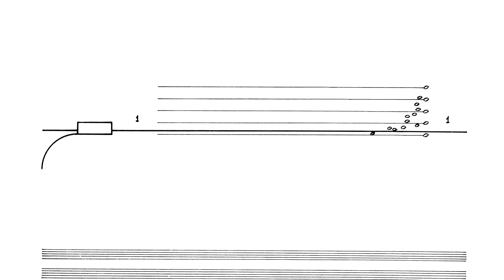Cornelius Cardew: Treatise. Page 15